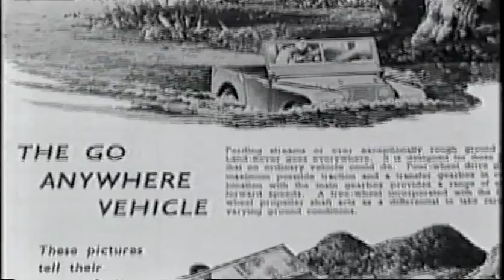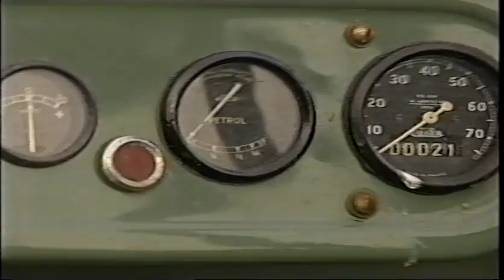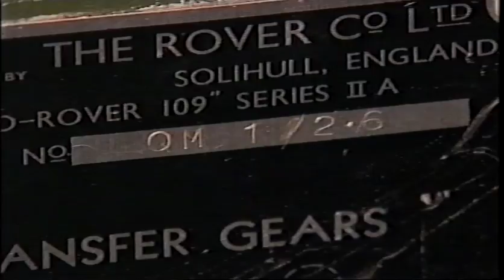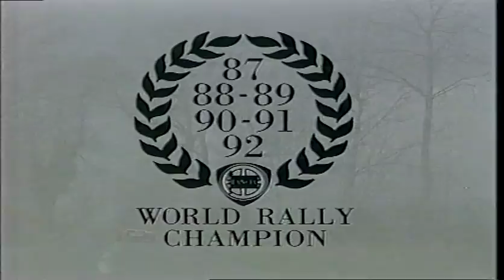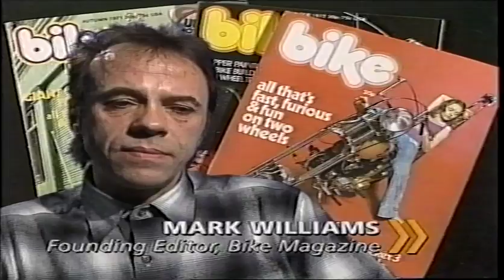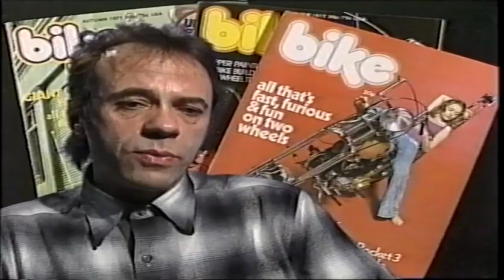The Car's The Star S02E01 Land Rover